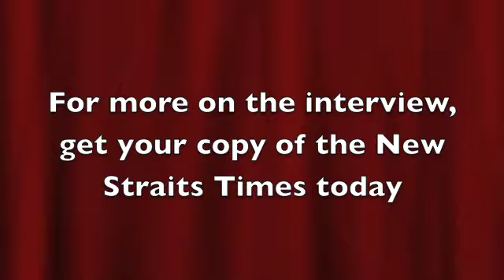Datuk Seri Mustapa Mohamed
Interview with Datuk Seri Mustapa Mohamed